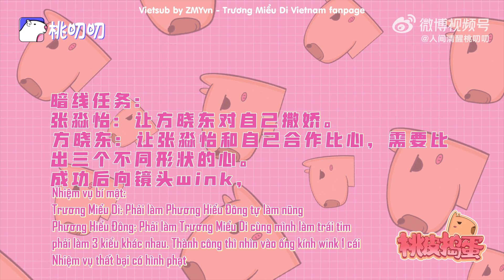[VIETSUB] TRƯƠNG MIỂU DI x PHƯƠNG HIỂU ĐÔNG - PHỎNG VẤN TỪ NHÂN GIAN THANH TỈNH ĐÀO THAO THAO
► trans + timer+ type + enc by kẹo vị cam
► bản dịch còn nhiều sai sót, vui lòng không reup video đi nơi khác—@ZMYvn#Trươngmiểudi